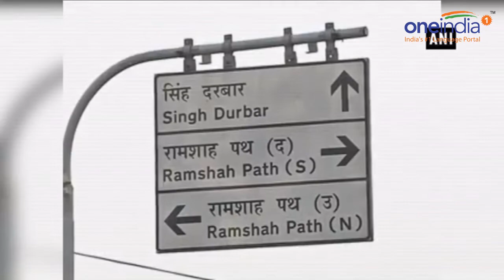Indians top list of foreign tourists visiting Nepal | OneIndia News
As many as 2,60,124 Indian tourists have visited Nepal in the last ten months, taking the number of tourists visiting the neighbouring country to a whopping one million.